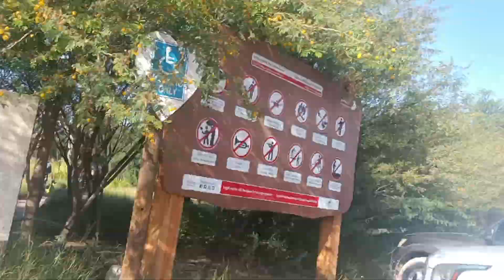Dubai love lake bahut khubsurat place